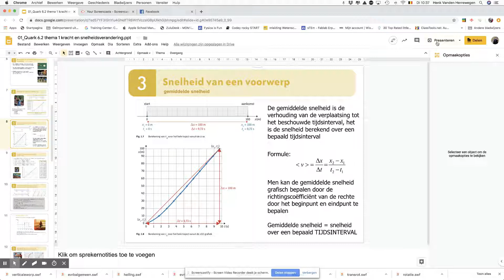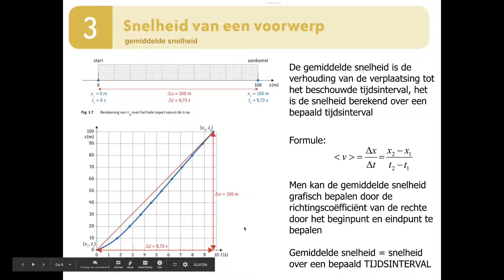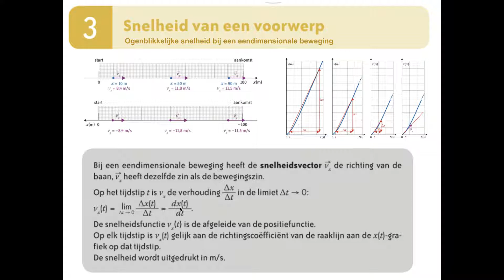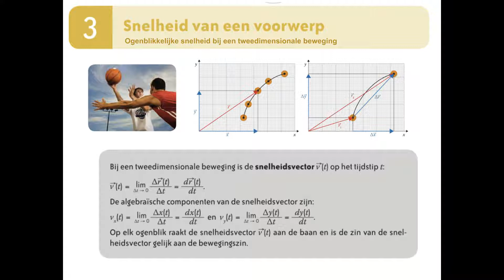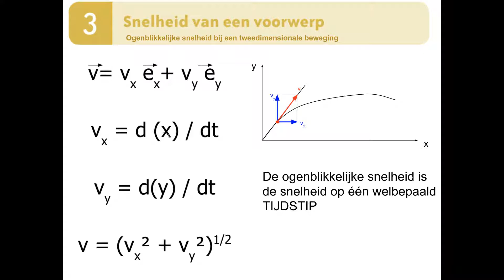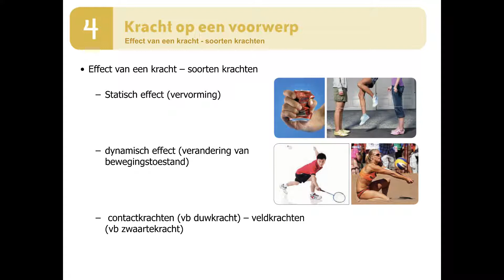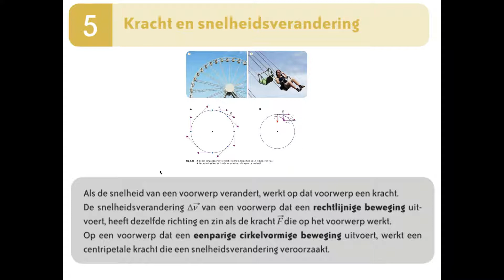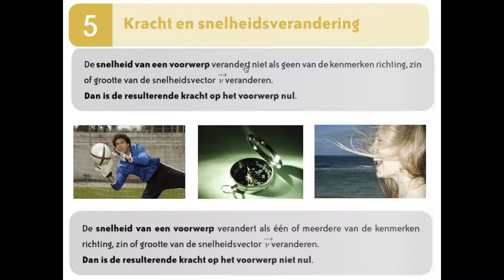Quark 6.2_thema 1_kracht en snelheidsverandering_deel2